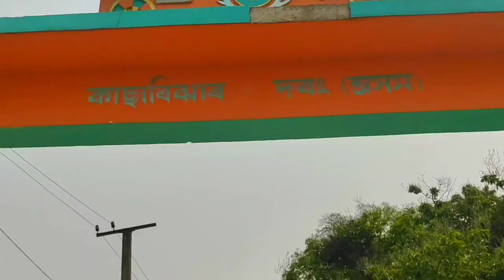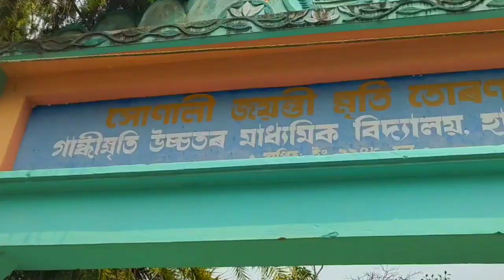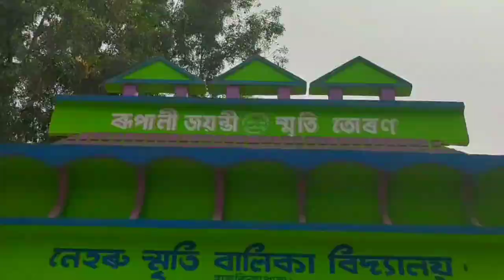বৃহৎ গছ জোপাত কাপোৰ বান্ধিলে মনৰ আশা পূৰণ হয় সদায় হাজাৰ মানুহ Shiv Parvati Than#youtube#viral#vlog